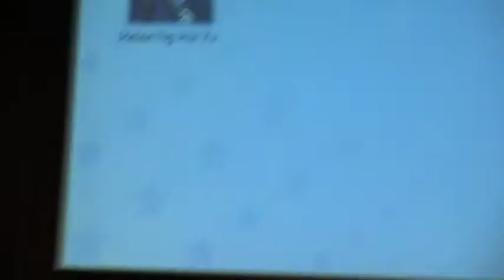MOV03B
Avneet Concert 2013